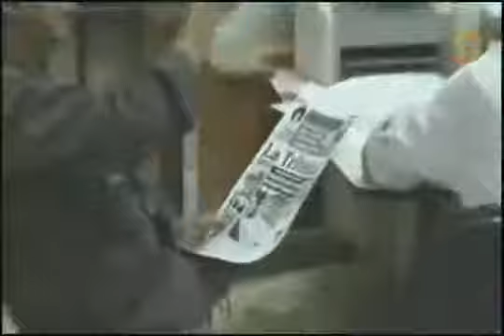Diario La Tribuna (Honduras)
Juan Fernando González y Milton Turcios